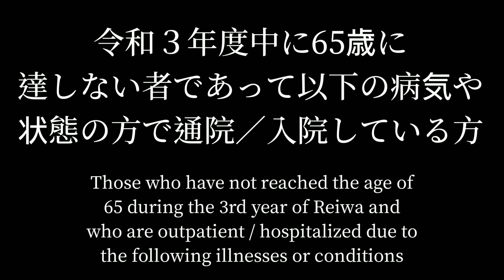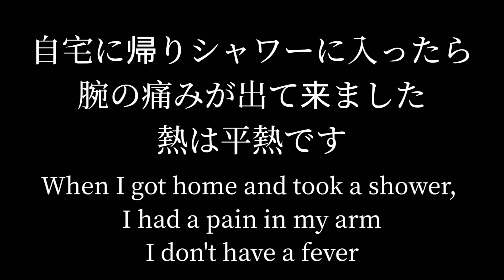新型コロナワクチン 基礎疾患等を有する方の優先接種について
凄く嬉しいです‼️

【新型コロナワクチン】基礎疾患等を有する方の優先接種について Priority inoculation for those with

【新型コロナワクチン 優先接種】2日目 ファイザー副反応 [Priority inoculation of new corona vaccine] Day 2 Adverse reaction

【新型コロナワクチン】 ファイザー 2回目接種 副反応 New Corona Vaccine Pfizer Second Inoculation Side Reaction

【優先接種の詳しい情報】
厚生労働省

(40代 男性)
・睡眠時無呼吸症候群
・肥満
の為、優先接種を受けて来ました‼️

１週間、患部の様子や体調の変化を毎日、御伝えします‼️

Thank you for always watching and warm comments Thank you
very much🙇

(Male in 40s)
・ Sleep apnea syndrome
·obesity
I received priority inoculation! ️

We will tell you about the condition of the affected area and changes in physical condition every day for a week‼️

妻が、突然、筋萎縮症ALS(難病)になってしまったので、全く料理が出来ないおじさん(夫)が、
料理を始めました‼️

基礎疾患等を有する方の優先接種について
Priority inoculation for those with underlying diseases
【目次】タイムスタンプ
00:00 スタート【Start】
00:12 新型コロナワクチン
優先接種について【About new corona vaccine priority inoculation】
00:23 基礎疾患の有る方【Those with underlying illness】
00:52  男性40代 基礎疾患【Male 40s Underlying disease】
01:06 新型コロナワクチン接種後 病院で15分待機します【Wait 15 minutes at the hospital after vaccination with the new corona】
01:16 ファイザー製ワクチン【Pfizer vaccine】
01:27 ファイザー製のワクチンを接種しました【I injected a Pfizer vaccine】
01:40 腕の痛みが出ました 熱は平熱です【I have a pain in my arm. The fever is normal】
01:51今日から１週間 接種した場所と体調の変化をお知らせ致します【We will inform you of the place where you inoculated for one week from today and the change in your physical condition】
02:05 END